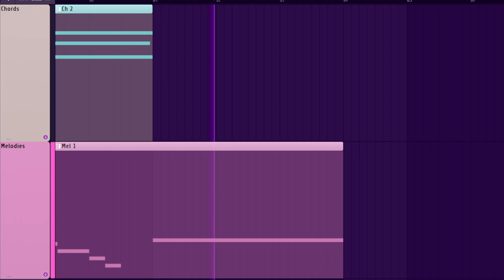It Sounded Different In My Head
late night messing around in fl studio please ignore and dont count this as one of my songs :D

My music is on all streaming platforms!

Amazon Music